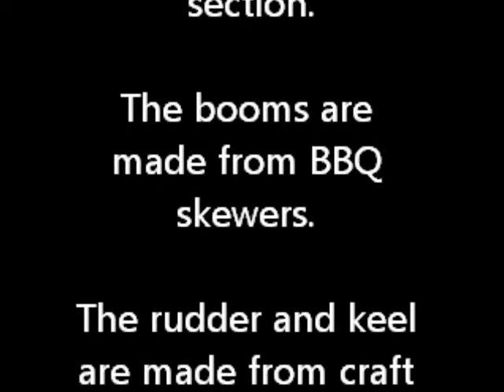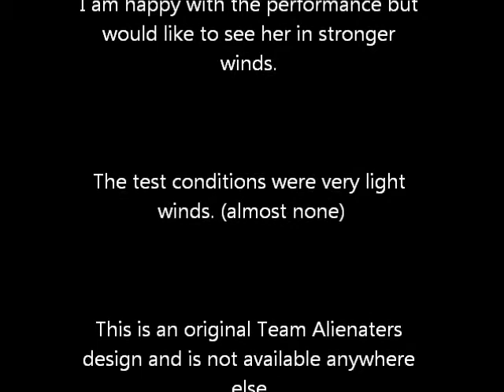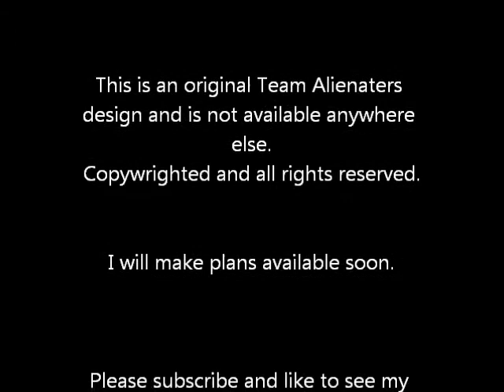Purple Marauder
Prototype foam board sailboat free-sailer for pools and small ponds. Upgradable to r/c very easily.